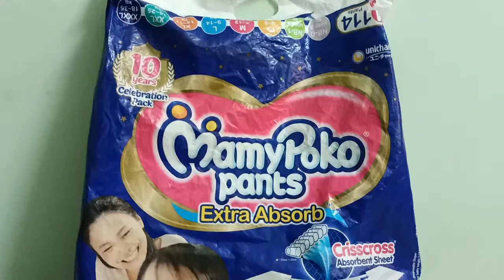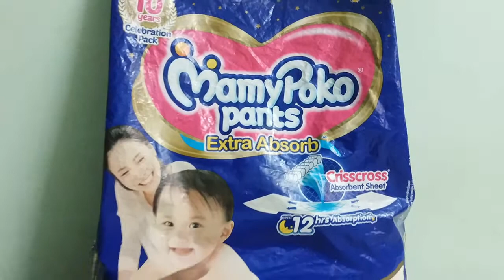Best baby diaper in india| diaper pants review|Pampers| mamypoko pants.#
cloth diaper review cloth diaper review cloth diaper in Malayalam
usefull friendsQ
# baby diaper
best diaper review
baby diaper review in Malayalam
baby daiper review#
mamypokopants review
mamy poko pants best
new born baby diaper
best baby diaper
comfort baby diaper review
napkins for baby
baby diaper review